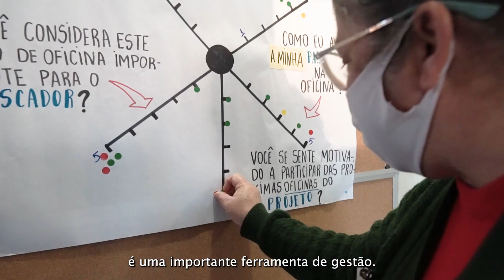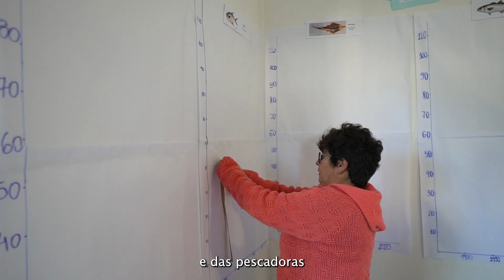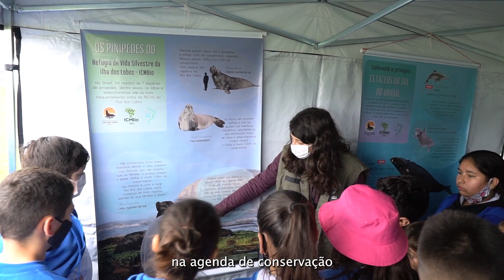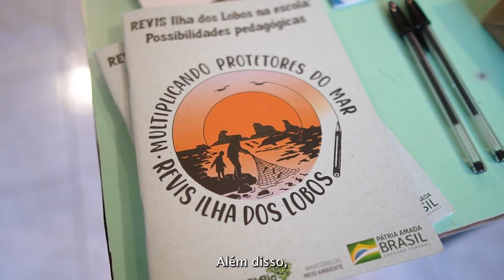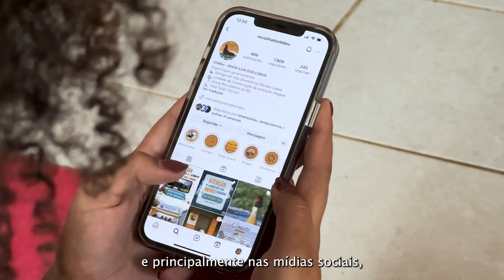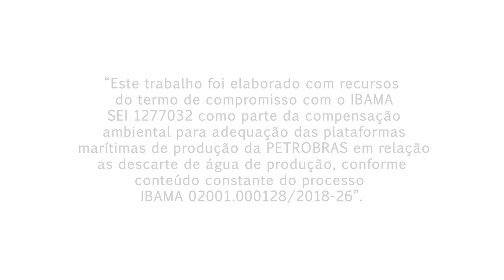Síntese do Projeto: Multiplicando Protetores do Mar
Créditos:
Roteiro e direção: Ana C. Pont
Captação e edição de imagens: Nilsson Barros.
Narração: Ana C. Pont
Entrevistados: Walter Steenbock e Orquídea Cruz.
Colaboração: Aline Kellermann, Juliano Rodrigues Oliveira e Isadora Brocca.